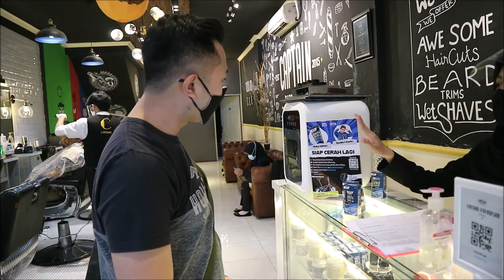Ancel Reinhart - Goes to Barbershop